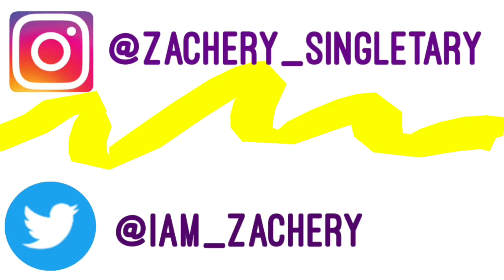IM SO SORRY GUYS!!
Stick with me I promise you won’t regret it!!